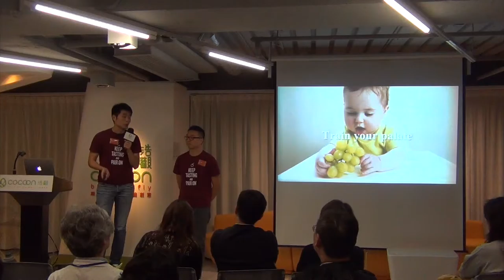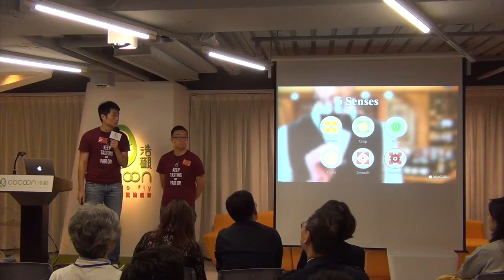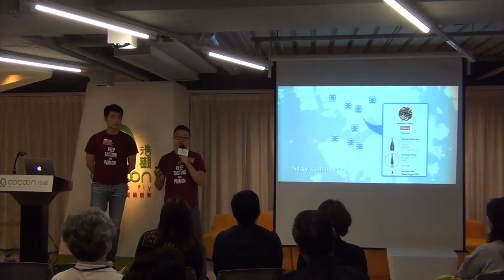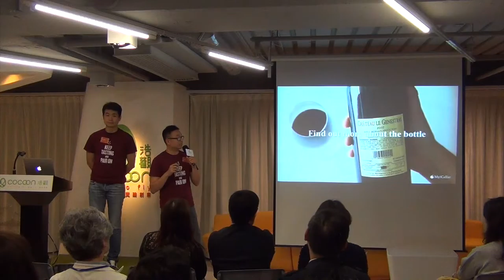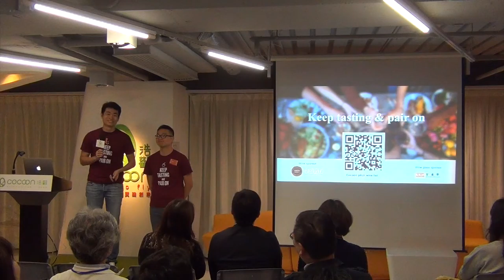Discover wine offerings and tasting experience | Myiceller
Date: November 17, 2016
Venue: HK CoCoon
Presenter: Tomy Wu & Lok Wong